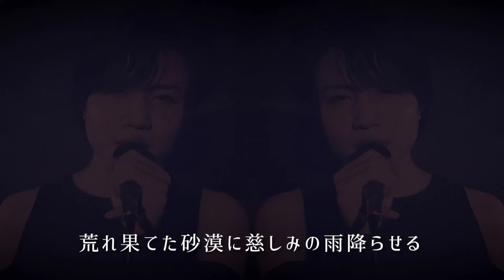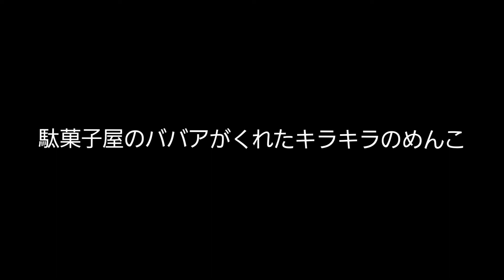祥享 sakyo ／RETURNING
祥享-sakyo-
ヴォーカル・ギター・DTM・作詞作曲を一人でこなすシンガーソングライター。
ロック・メタル・EDM・トランス等の要素が融合した曲作りと、低音とハイトーンの声のギャップが特徴。歌手活動に限らず、楽曲提供(歌モノ・インストゥルメンタル)や劇伴音楽、音楽指導等幅広く活動中。
2021年アルバム発売予定。

優プロ 稽古場
芸能に携わるコミュニティスポット“をコンセプトに2019年にオープン。
キャパシティ15人程度の会場で、演技レッスン、ボイストレーニング、ボーカルレッスンなどを通してアトリエ公演など幅広いジャンルにて行っております。現在は無観客ライブ配信を行っております。
今回、映像配信に使用する為の機材を揃えましたので、生で体験できる場所を大切にするのはもちろんのこと、オンライン配信も可能なライブハウスとして取り組んでおります。